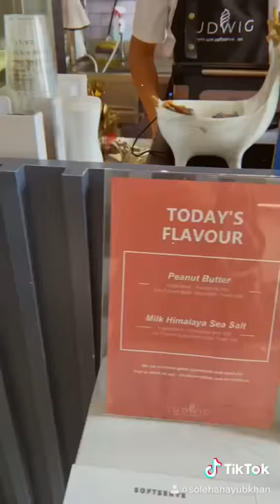CAFE HOPPING | 2 Instagrammable cafes in Penang